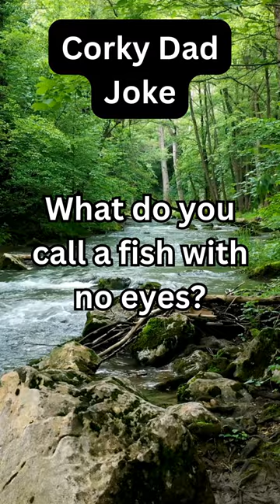HaHaHa!!! WoW!! Thats Funny!!